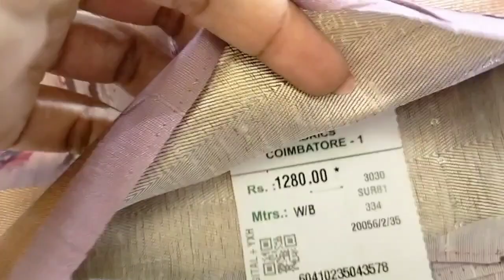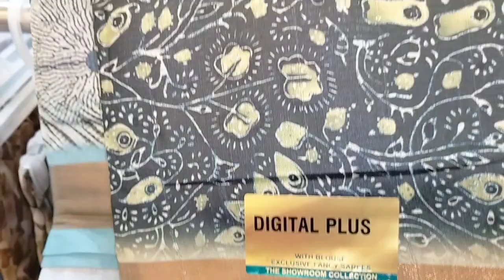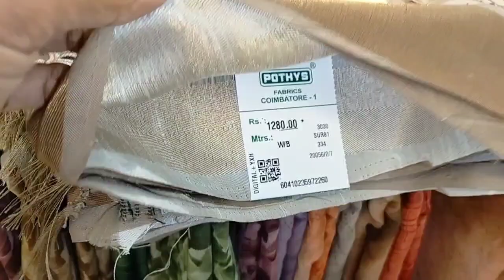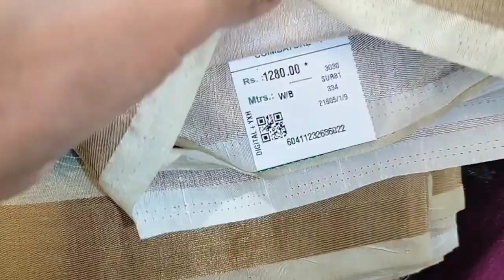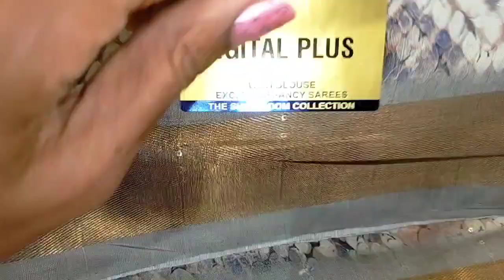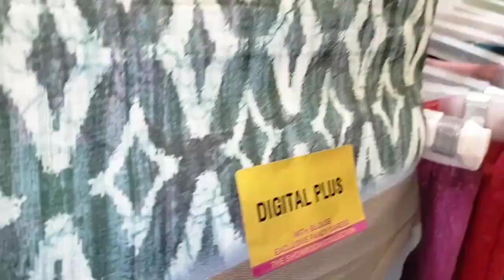Pothys ன் புத்தம் புது Printed Sarees கண்ணை கவரும் Collections|Saree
Hi drs...

Today we wil see about Pothys located at oppanakara street Coimbatore ...

Pothys ன் அடி தூள் Basket Sarees-New Arrivel|Function Wear Sarees|1+1 Combo|Tussar,Dora,Soft Silk

Pothys
Oppanakara Street
Coimbatore